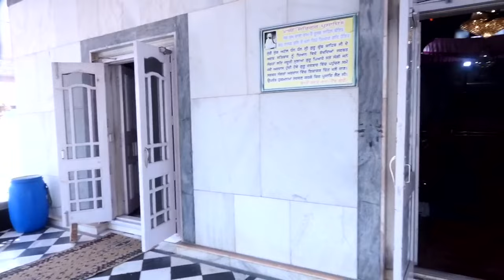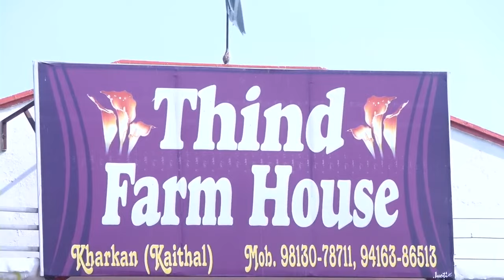Ajay Pal Singh Weds Paramjeet Kaur || Rana St Jalmana || 9034870167